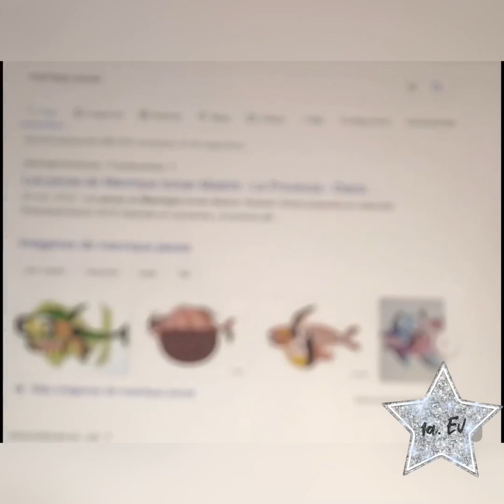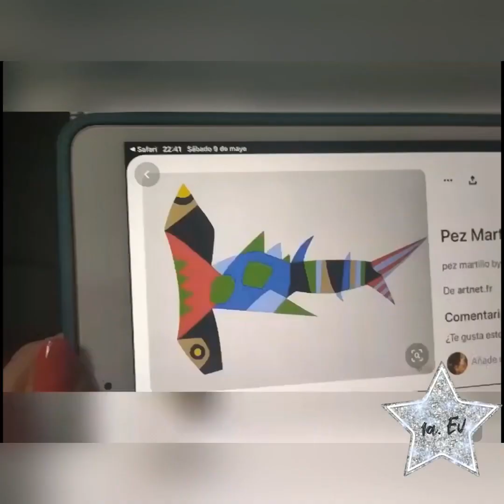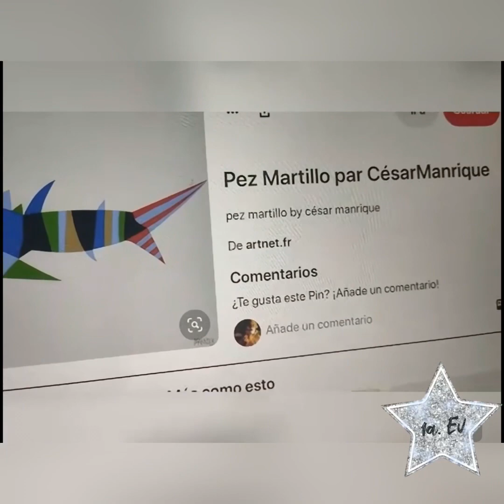Reinterpretamos una obra del artista César Manrique.